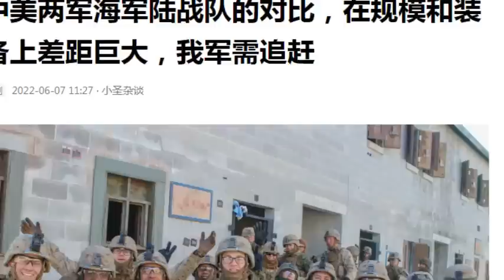So lính thuỷ đánh bộ, TQ còn kém xa Mỹ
Đây là một so sánh tổng quan về thuỷ quân lục chiến của Mỹ và Trung Quốc.